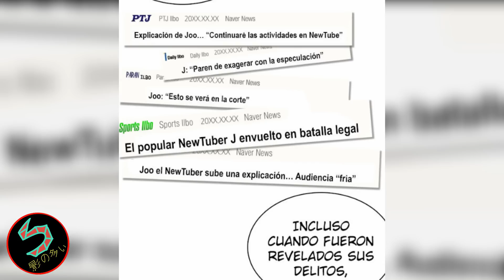LA MAFIA YAKUZA LO BUSCABA PARA MATARL0 ASI QUE APRENDIO A USAR EL BALLET PARA PELEAR Y DESTRUIRLOS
Gente bonita aquí les traigo la parte 14 de esta épica historia titulada: HIT VIRAL, el video corresponde a los capítulos 69 al 73, si les gusta no olviden suscribirse y dejar su like y un comentario.